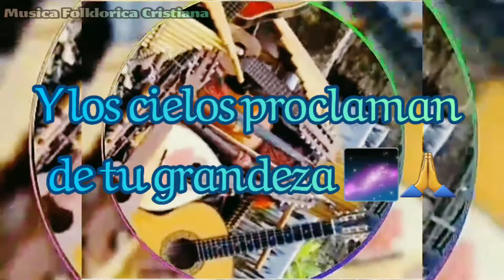De Corazón (Pujllay) - Grupo Fortaleza (Musica Folklorica Cristiana)